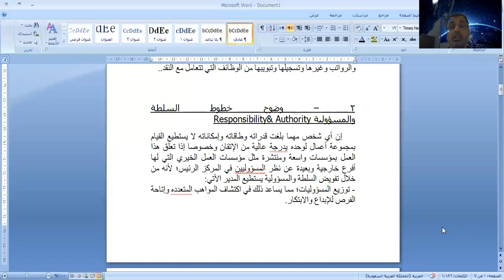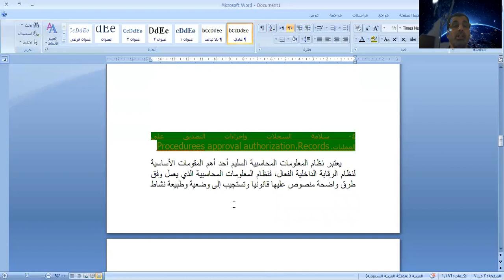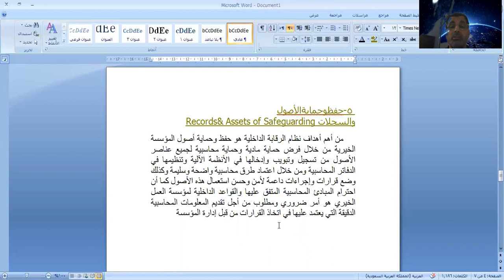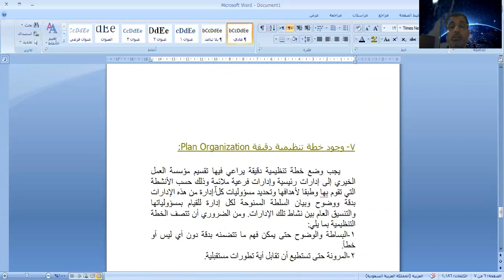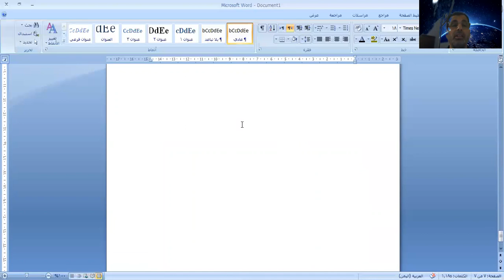محاضرة 5 -سمات نظام المراقبة الداخلية على المخزون - م.د. محسن جبار كبيان